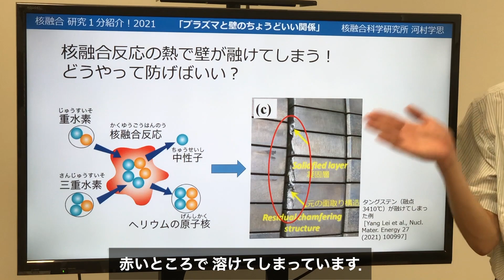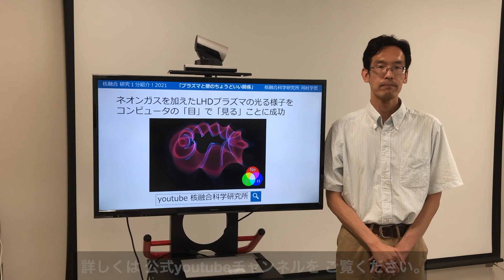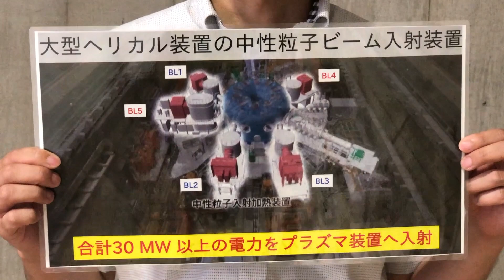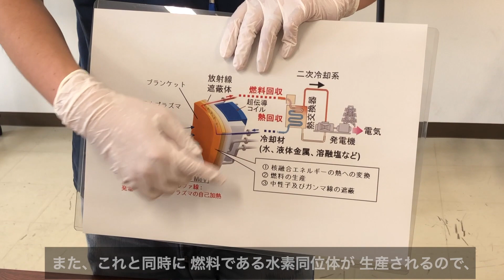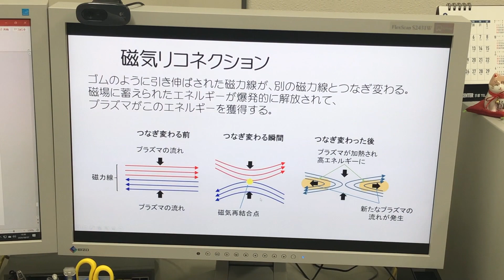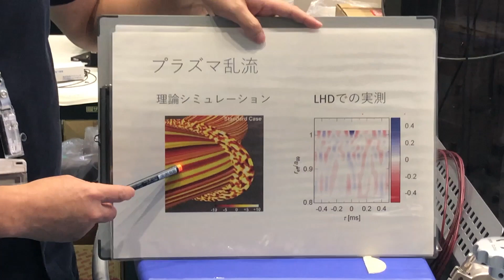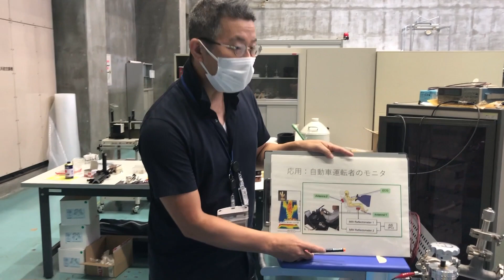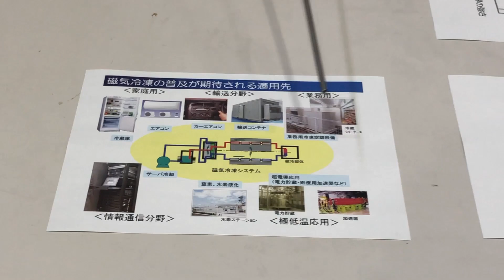核融合研究１分紹介! 2021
核融合科学研究所の研究者は日頃いったいどんな研究をしているのでしょうか。ここでは、9名の研究者がそれぞれ１分間で研究内容を動画で紹介します。この機会に研究者それぞれの人となりも皆さんに伝わる機会になれば幸いです。